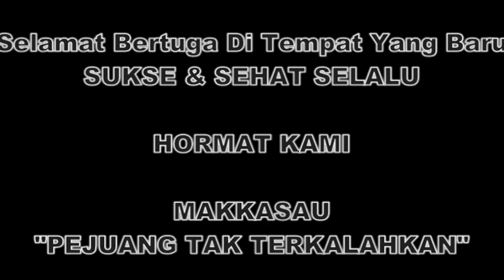PEDANG PORA ( Pelepasan Danyonif 721 )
Tradisi pelepasan Danyonif 721/Mks dan pengantaran tugas menuju tempat tugas yang baru...
Terima kasih telah menjadi bagian dari keluarga Besar Makkasau...!
Setiap perjuanganmu akan kami kenang terpatri dalam sanubari kamu...selamat bertugas di tempat yang baru...!
Doa kami selalu Bersamamu..!
Terima Kasih Komandan
" Letkol Inf Andi Wicaksono Wibowo S.Ip & Ny"